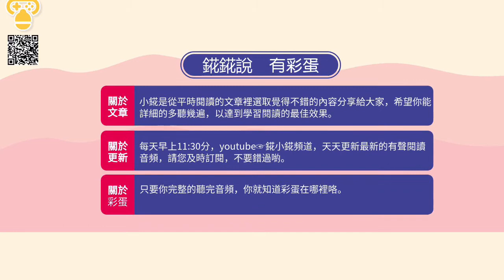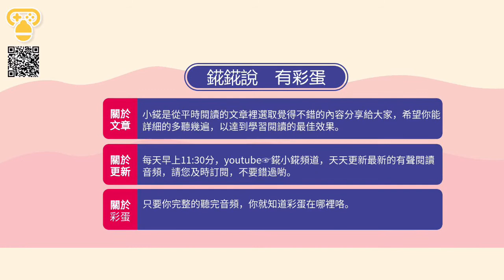你和我的閱讀時光--一看清一個人，用不著揭穿